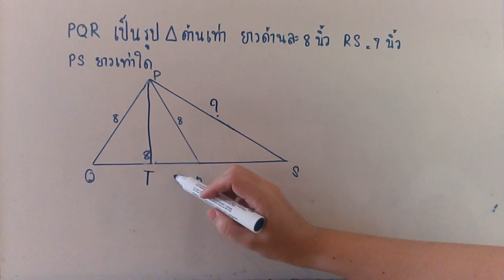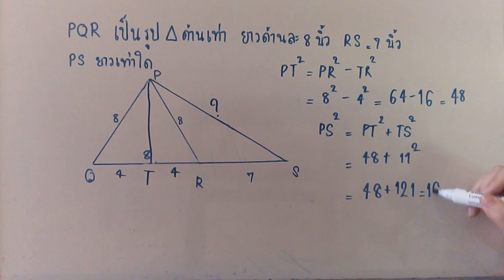แนวข้อสอบม.1เรื่องพีทาโกรัส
แนวสสวท.